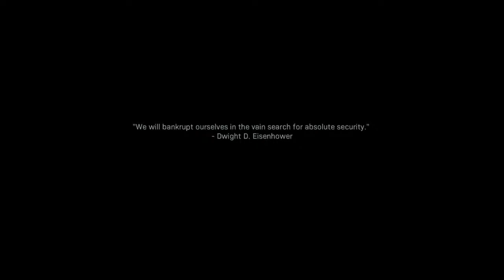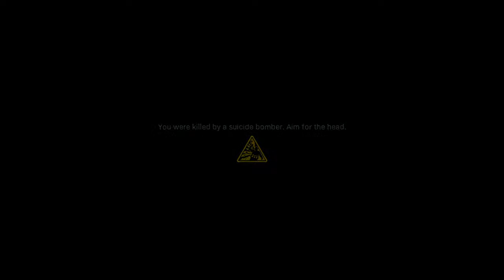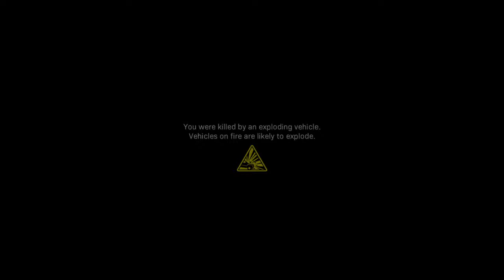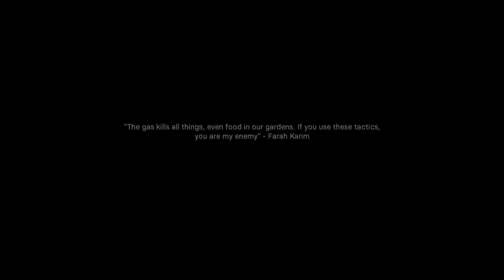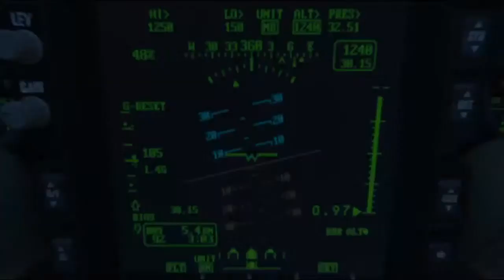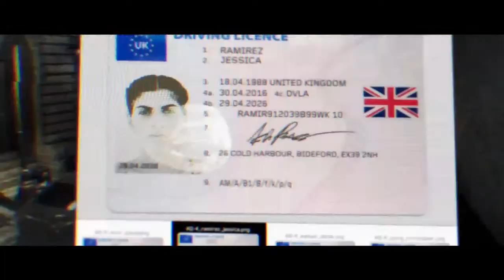Modern warfare campaign